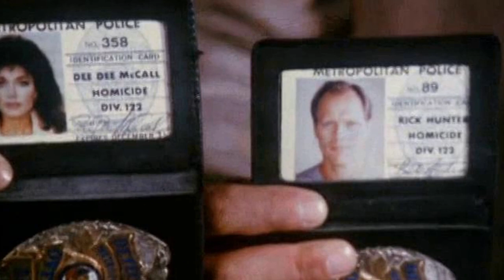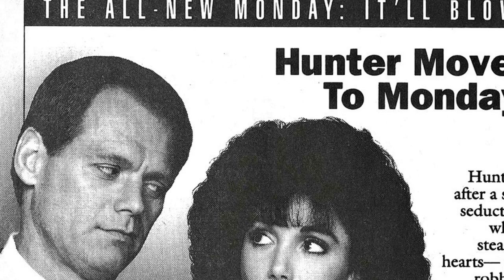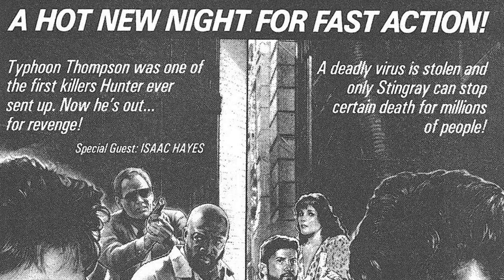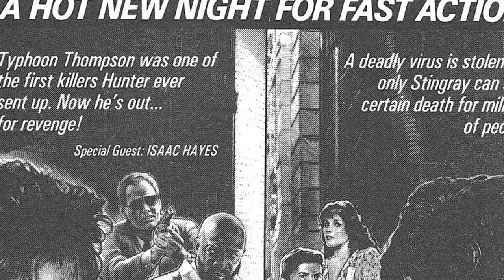Shocking Facts You Dont Want To Know About Hunter TV Series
Fred Dryer as Rick Hunter
Stepfanie Kramer as Dee Dee McCall
Charles Hallahan as Capt. Charles Devane
Perry Cook as Barney
Garrett Morris as Sporty James
John Shearin as Lt. Ambrose Finn
James Whitmore Jr. as Sgt. Bernie Terwilliger
Bruce Davison as Capt. Wyler
Joseph Michael Bucci as Officer Righetti
Darlanne Fluegel as Joanne Molenski
Richard Beauchamp as Carlos
John Amos as Captain Dolan
Rudy Ramos as Reuben Garcia
Lauren Lane as Sgt. Chris Novak
Ronald William Lawrence as Officer Dorsey
Courtney Barilla as Allison Novak
Inez Pedroza as Ines Pedroza
Don Edmonds as Detective
Cis Rundle as Female Officer
Marland Proctor as Officer
Tony Winters as Ossie Dunbar M.E.
Danil Torppe as Detective
Don Bexley as Kirby
Garry Corgiat as Officer Garrett
Paul Mantee as Commander Clayton
Budge Threlkeld as Uniform Sergeant
Martin E. Brooks as Mike Snow
Gary Crosby as Smitty
Arthur Rosenberg as Commander Lester D. Cain
Tracy Vaccaro as Linda Conway
John Alderman as Cop
Bruce Tuthill as Cowboy
Grand L. Bush as Officer Meyers
Bruce Kirby as Chief Edward Stanmore
Dale Swann as Sgt. Brennan
Daryl Gates as Self
Shelley Taylor Morgan as Sgt. Kitty O'Hearn
Stanley Kamel as Brad Wilkes
Kate Zentall as A.D.A. Esther Wyman
Kasey Walker as Dianna Cross
Jack Bannon as Michael Stevens
Brynn Horrocks as Debbie Small
Robert Clotworthy as Kevin
Robert Colbert as Cmdr. George Dryden
Arnold F. Turner as Detective
Daniel Chodos as Ace Gerrity
Saida Pagan as Newscaster
Rodney Saulsberry as Officer
Ray Richardson as Desk Sergeant
Carrie Hall as Forensic Technician